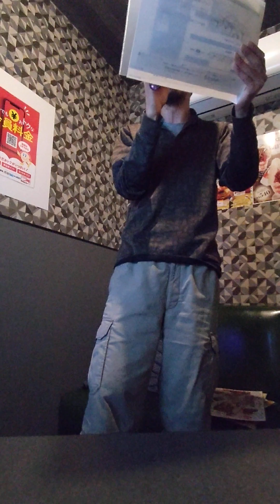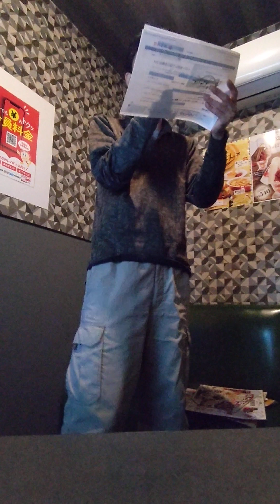熱風（熱気・離格） ある都市や場所からの動きの起点を表すのに離格が用いられる場合がある。ある物がある場所から来ている（出自）・来ている最中であることを表すとき、その場所の名前は離格をとる。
「原因」と「結果」の法則（男が思うように）

「チャゲ＆飛鳥　熱風  カバー」